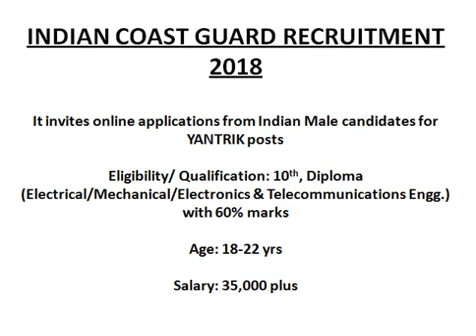INDIAN COAST GUARD RECRUITMENT NOTIFICATION 2018 | YANTRIK POSTS | ELIGIBILITY: 10TH, DIPLOMA